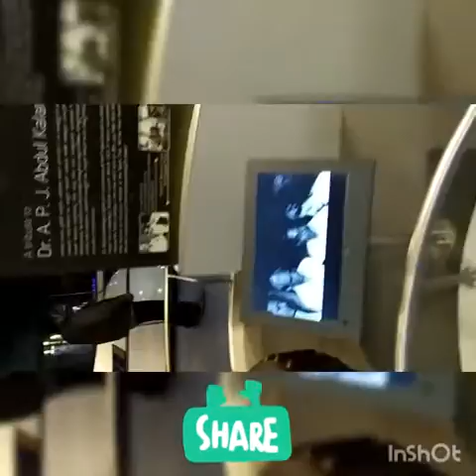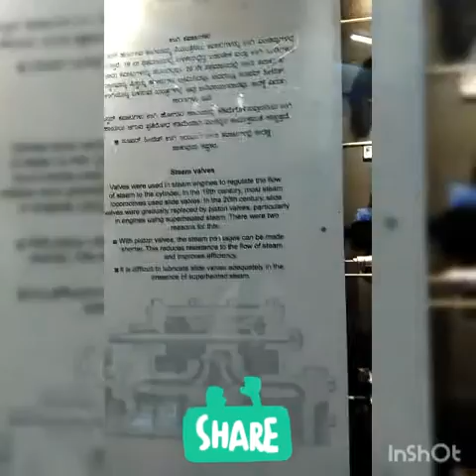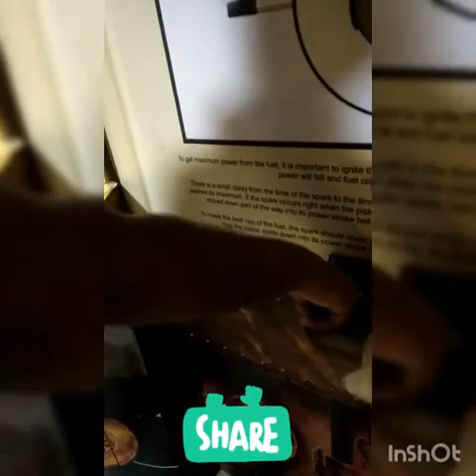TOUR OF VIVSHVESHVARAYA TECHNICAL MUSEUM(VTU)2018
a Trip to VTU...Oldest museums of Bangalore City.Prime Tourist attraction